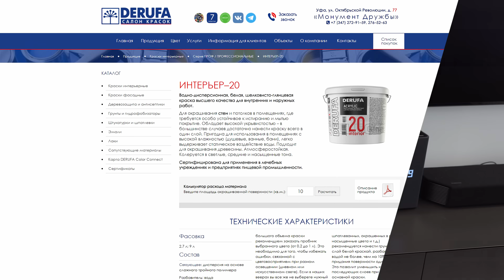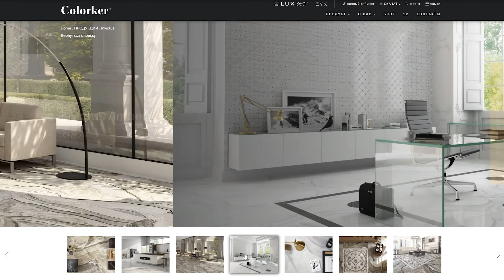Тест-драйв дизайнерского интерьера для семьи с ребёнком | Честный обзор после года жизни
Ребятки, представляю вам обзор евротрёшки для семьи с маленьким ребёнком.

В этом интерьере они живут уже год. Так что это будет не обычный обзор, а итоги годового тест-драйва.

Основываясь на опыте заказчиков, я расскажу, какие наши идеи в ремонте сработали, а какие не удались. Какие планировочные решения были удачными, а какие себя не оправдали. Почему белые стены через год всё ещё белые, а паркетная доска быстро начала портиться. Все по-честному!

Будет особенно полезно тем, кто планирует аналогичные решения в своём ремонте.

Таймы:
00:00 Начало
00:40 Что нам досталось от застройщика?
01:19 Какие решения сработали?
08:24 Белоснежные стены
08:55 А где же плинтусы?
09:56 Система хранения
10:22 Система вентиляции
11:15 Какие решения не сработали?
12:03 Проектор в спальне
13:13 Паркетная доска и керамогранит
14:53 Ручки на кухне
15:26  Смета проекта и итоги